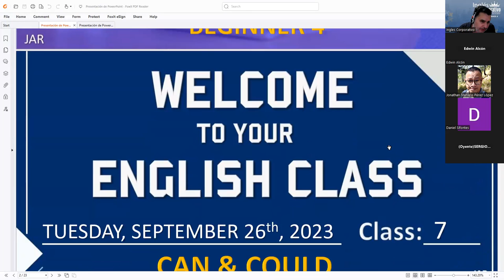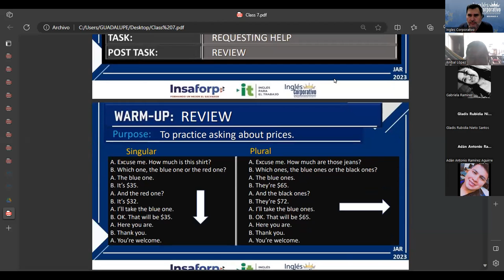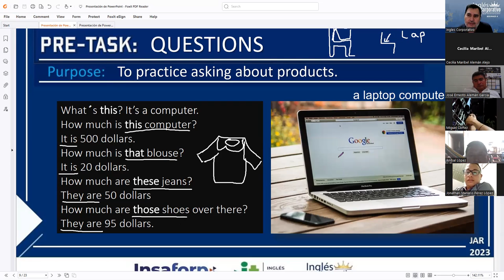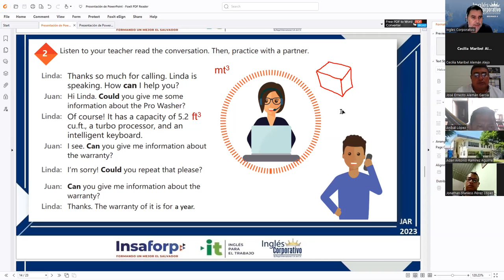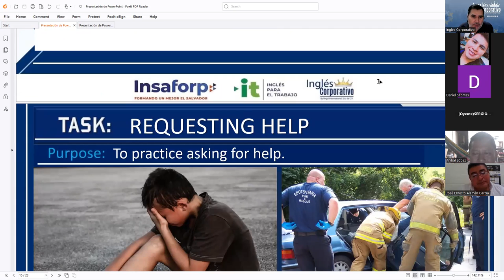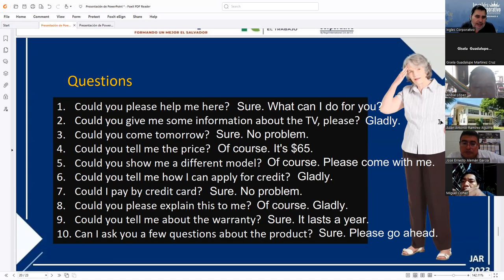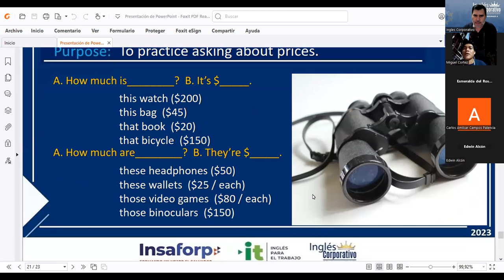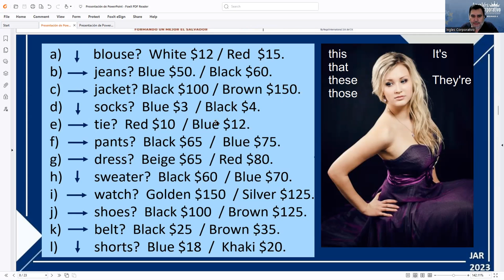Session 7 26-09-2023 AC29750-0031-2023 RODRIGUEZ – HOW TO USE CAN AND COULD.